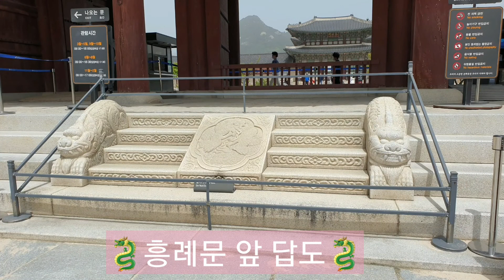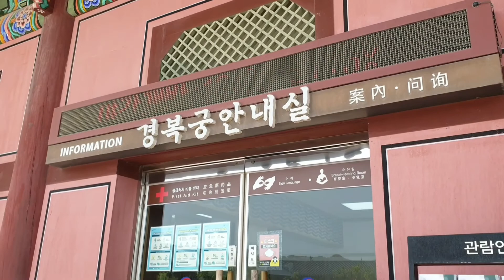경복궁의 삼문(三门)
타임머신 타고 600년전 조선왕조의 궁궐
600년 세월
거닐어요^^
이영상'에서는 겨복궁의 삼문(三门)을 주로 소개합니다
정문正门;'  광화문 光化门
중문 中门; 흥례문 兴礼门
세번째문三门;  근정문 勤政门

오늘은 경복궁의 정문 광화문으로 부터 경복궁의 정전 근정전까지 거닐겠습니다.
함께 걸으며 600년을 넘어 살아온 경복궁의 세월을 돌아보며 알아가는 소중한 또 힐링의
시간 되시기 바랍니다. 감사합니다.